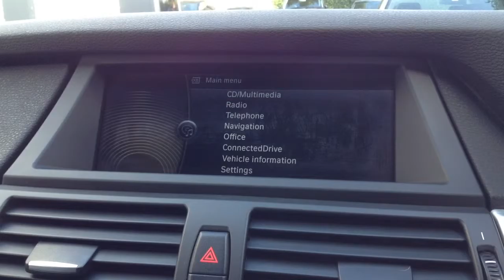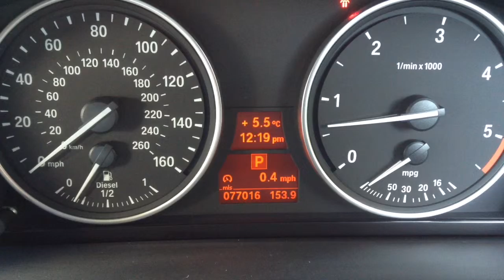BMW X5 3.0 xDrive30d M Sport 5dr for Sale at CMC-Cars, Near Brighton, Sussex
Make / Model: BMW X5 3.0 xDrive30d M Sport 5dr
Colour:Silver   Year:2011   Reg:YK61POA   Mileage:77050

Balcombe Road
Whitemans Green
West Sussex
RH17 5BZ